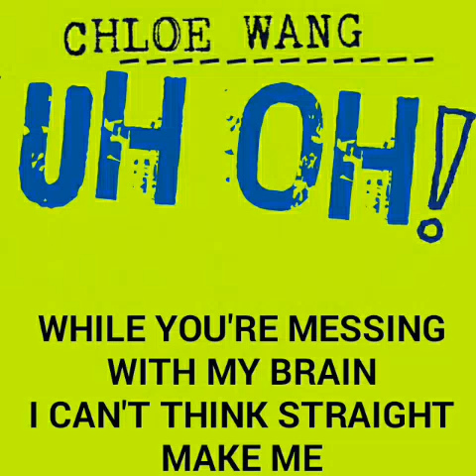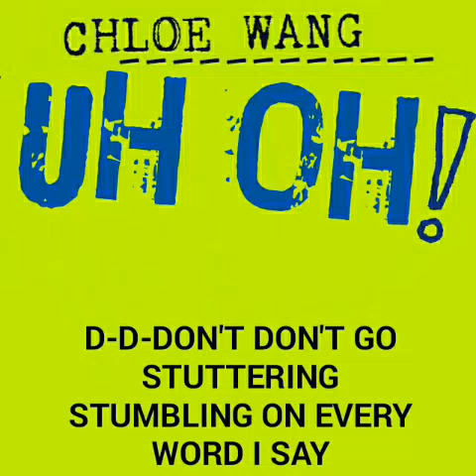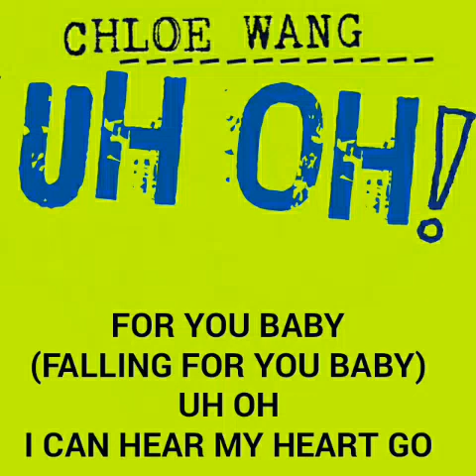Chloe Wang [UH OH "English Version"] (DES Made Lyric)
Uh Oh is a song by Singer and Actress from "Marvel Agent of Shield" Chloe "Wang" Bennet.